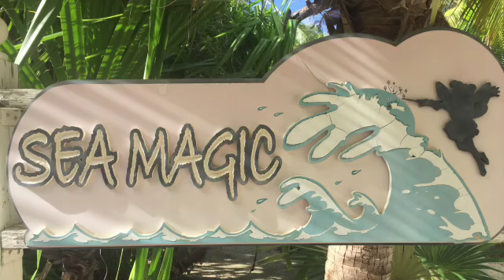Sea Magic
This video is about Sea Magic